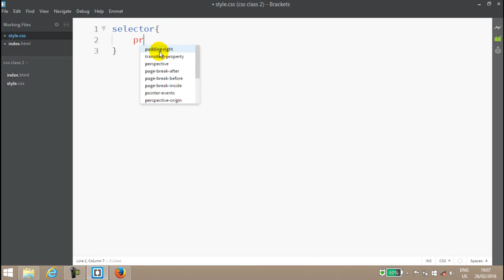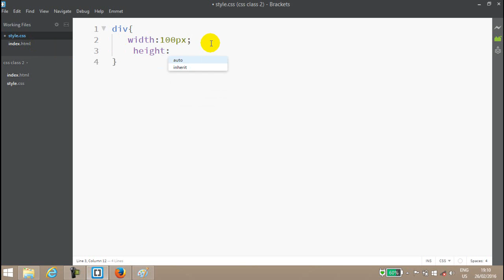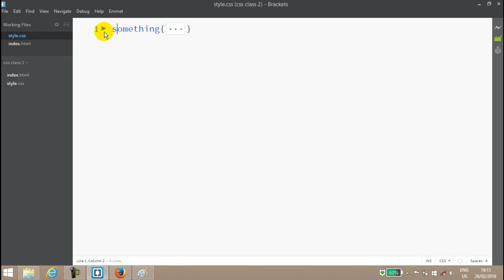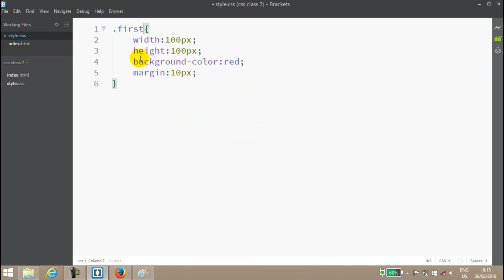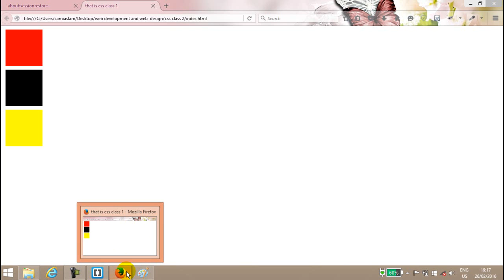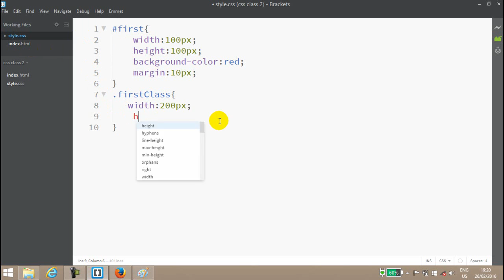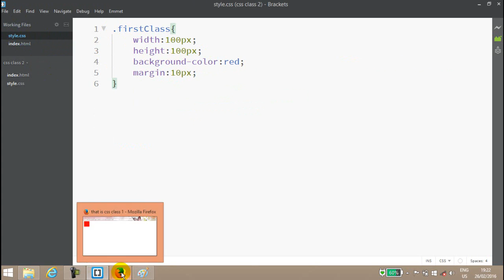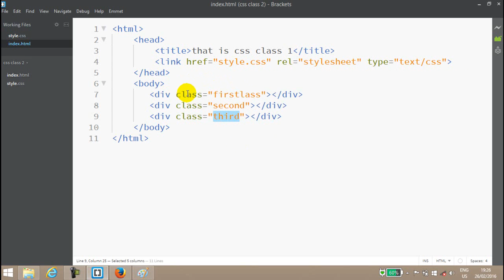CSS Bangla Tutorial For Begginner Part--02 | Writing First CSS Code.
যারা WEB DEVELOPMENT AND WEB DESIGNING শিখতে আগ্রহী মূলত তাদের জন্য এই কোর্সটা। কোন প্রকার কোচিং এ ভর্তি হওয়া লাগবেনা যদি আমাদের  প্রতিটি Tutorial মনযোগ দেখেন আর বাসাই  parctice করেন।

skype id: samiaslam0000